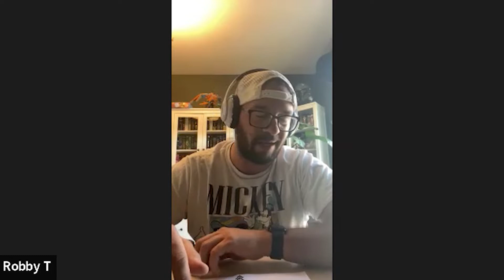The Ultimate Guide to Lead Conversion With Robby T. | The Agent Collaborative